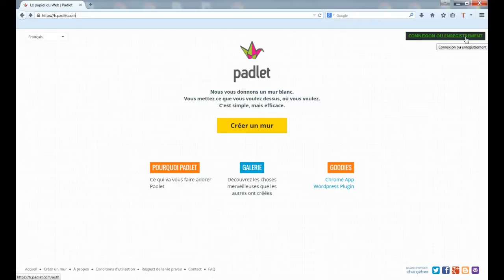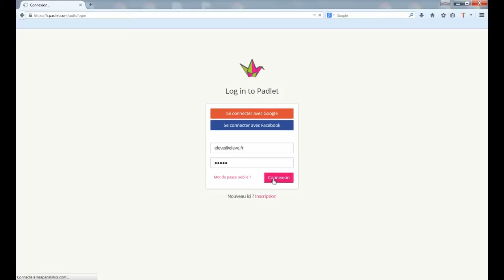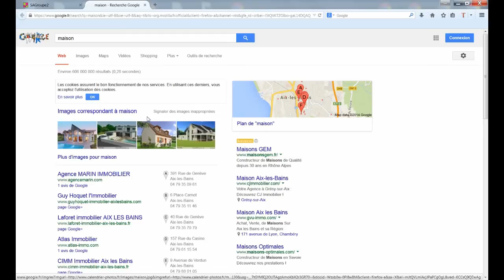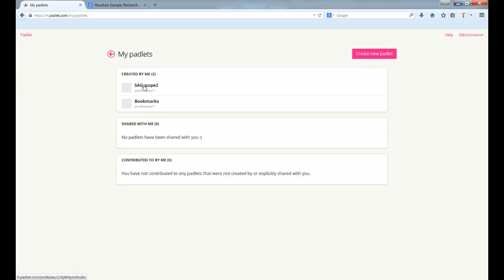Tuto guide utilisation de Padlet.com en situation de travail collaboratif en milieu scolaire.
Utilisation de Padlet.com en situation de travail collaboratif en milieu scolaire.

Principe : Le professeur veut faire travailler un groupe d'élève en collaboration.
Padlet.com permet de réaliser ce travail de façon synchrone/asynchrone et à distance (en ligne).
Le professeur partage un mur dont il est propriétaire à ce groupe d'élève (URL collé dans le cahier de l'élève ou en signet dans un ENT)
Cela demande de créer autant de murs que de groupes d'élèves, travail fastidieux en début d'année mais définitif.
Ce mur sera utilisé tout au long de l'année, les élèves pourront modifier le contenu à tout moment : ils ont le droits d'effacer les post-it une fois le travail réalisé (Vie privée/Lien caché/Peut modérer)

1° Le professeur cré autant de murs que de groupes de travail. Il note et donne l'URL de ce mur aux élèves concernés.

2° Chaque élève s'identifie sur Padlet.com pour accéder un mur du professeur (via l'URL)

Remarque : Il n'est pas nécessaire que l'élève soit identifié sur Padlet.com pour travailler sur le mur ( (Vie privée/Lien caché/Peut modérer), ceci peut être pratique en collège.
L'étanchéité des murs repose seulement sur l'URL "complexe", acceptable en collège.

Source : Pascal Verger